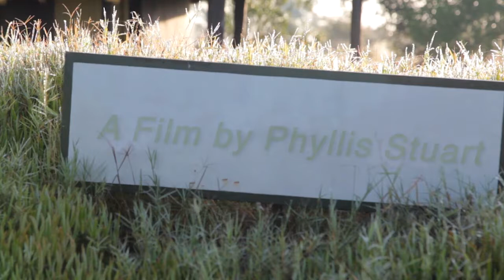Wild DaZe Official Trailer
THE FILM IS ONE OF FILMFESTIVALS.COM BEST FOR FESTS CURATED BY THE EDITOR BRUNO CHATELIN FORMER DISTRIBUTOR (COO UGC FOX, SONY IN FRANCE)